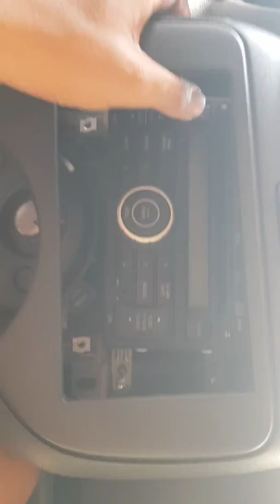Como desmontar painel Nissan versa e Nissan march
Dica